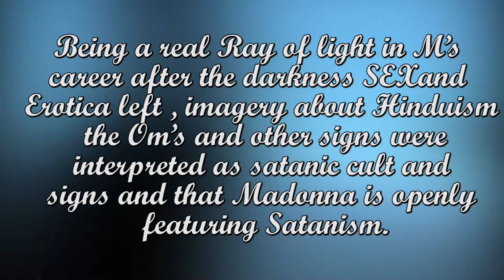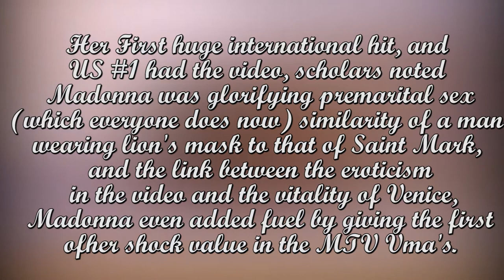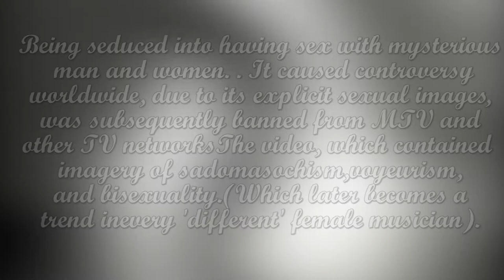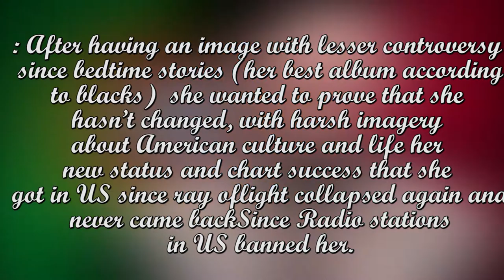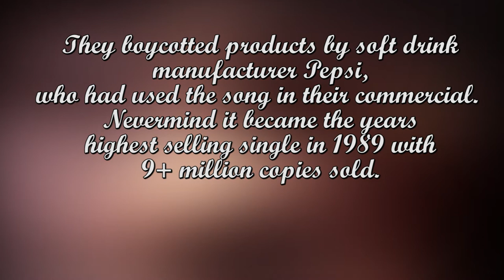Madonna: Her Top 10 Most Controversial Songs Ever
This is a list that I think has her most controversial singles, she was never a stranger to the term but, I think this was a necessary video. I made this days ago but didn't knew if I should upload or not. Please tell me what you think.
Other music owned by Sire Records (c) and Interscope records (c)